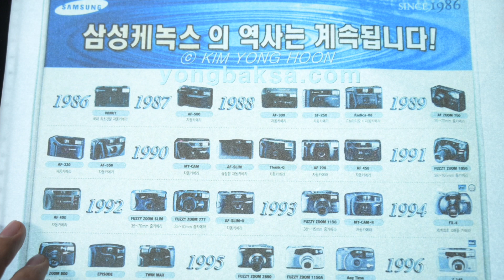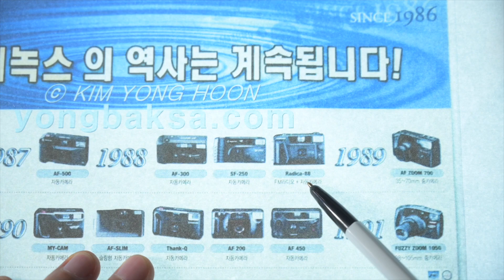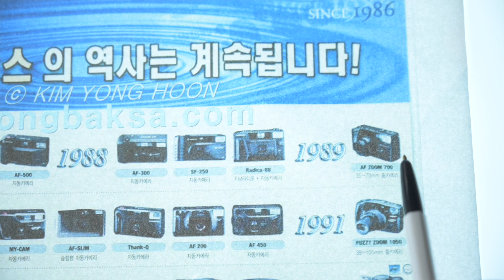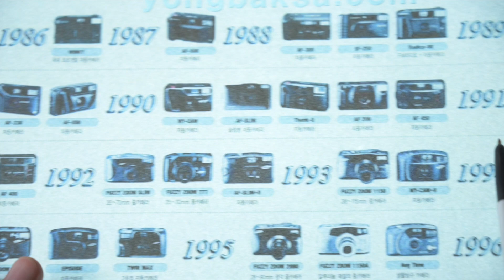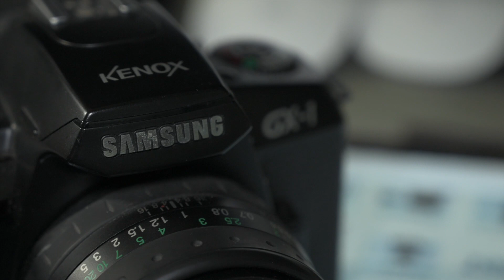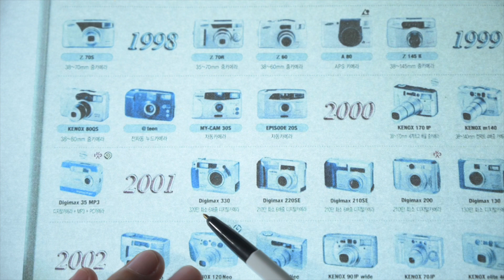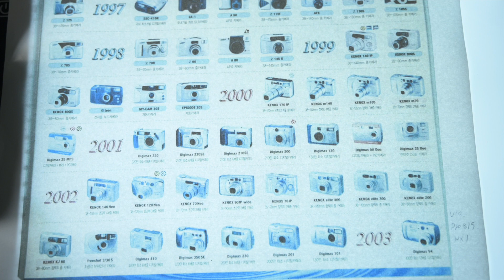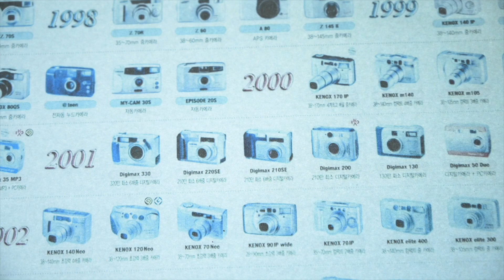삼성카메라 역사 총정리!!! GX-1리뷰하려다 여기까지... 올드카메라 맛집!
꽤 오래 붙잡고 있던 프로젝트 하나가 끝나서 홀가분한 마음에 후다닥 영상 찍어 올려봤습니다. 이젠 카메라 시장에서 사라져버린 삼성카메라.